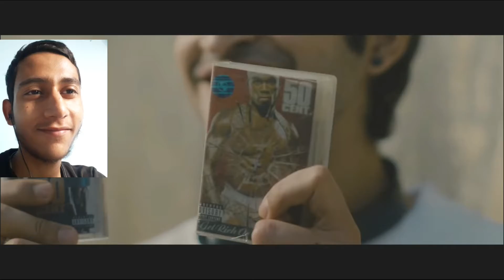Nishu - Ikka (Official Video) | Inflict | NISHU Reaction | Just React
Nishu - Ikka (Official Video) | Inflict | NISHU